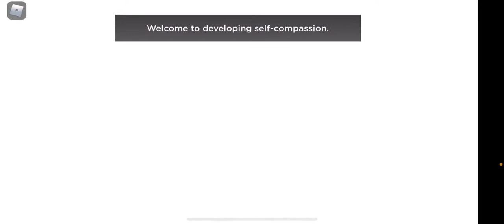วิธีได้รับ Aqua & pink tie-dye mat และ white trucker hat จาก event ALO Sanctuary